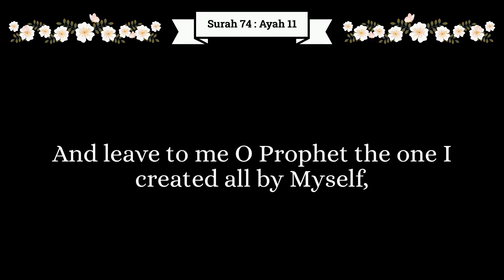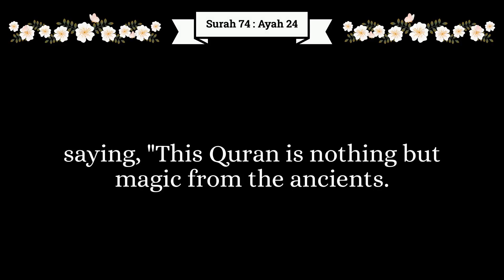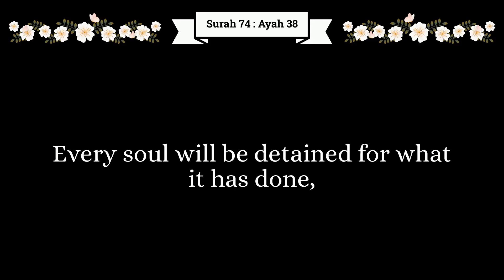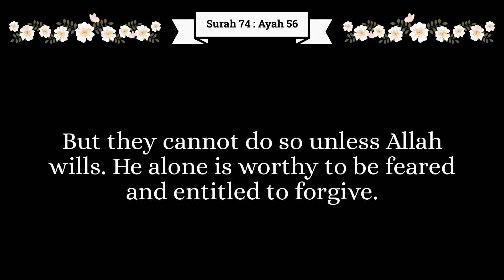English Audio | The Clear Qur'an | Surah 74:Al-Muddaththir